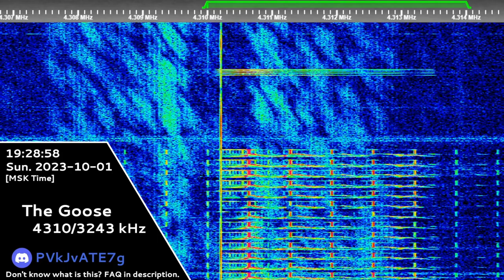The Goose | 01st October 2023 | Voice Messages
Timecodes:
00:12 - Воздух Охват98 75407 АСТРА 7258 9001
01:18 - Воздух Охват98 62901 КАЛИНА 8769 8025
02:36 - Воздух Охват98 62038 ЗОЛОТО 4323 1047
03:53 - Black Screen (Outro)
Hope you will enjoy! 😉